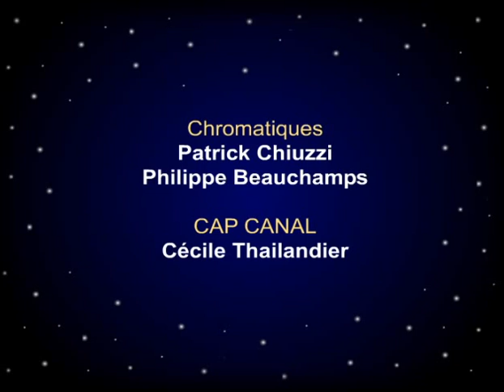Cosmic Tales - Between the Sky and the Sea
A Stop motion TV Series that gives children the chance to become aware of and think about the environmental problems.

Ecological and funny stories. Age 2 to 4.

Directed by David Gautier and Irene Iborra.